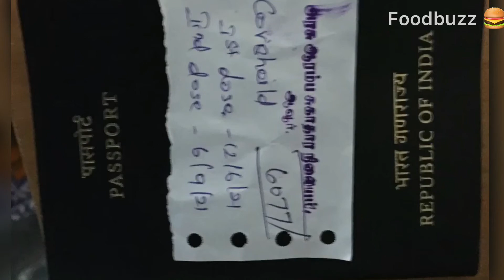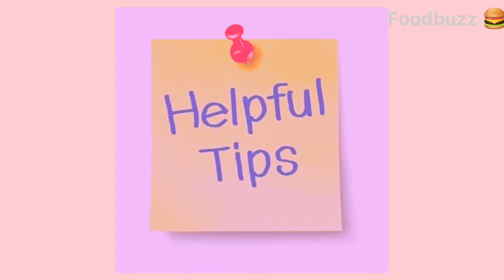நா ஊசி போட்டேன் நிங்கள்????